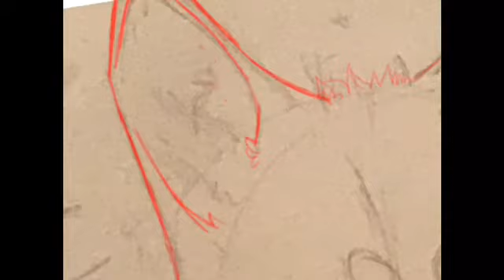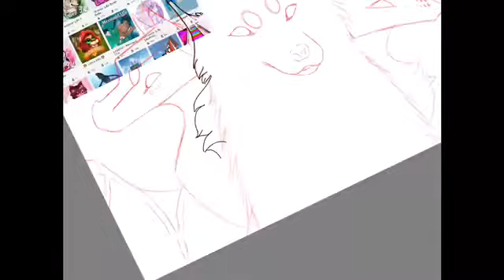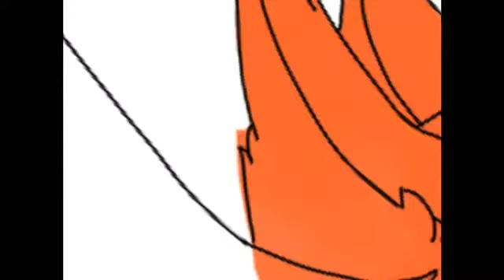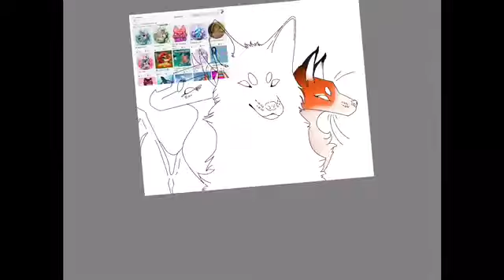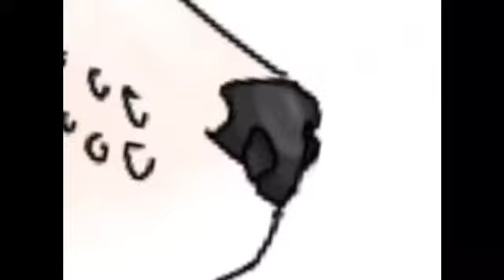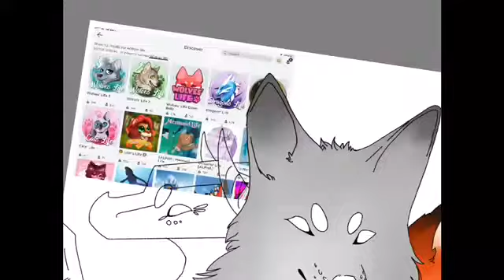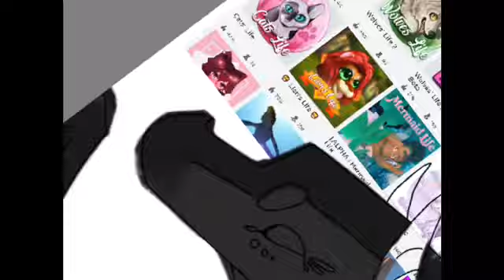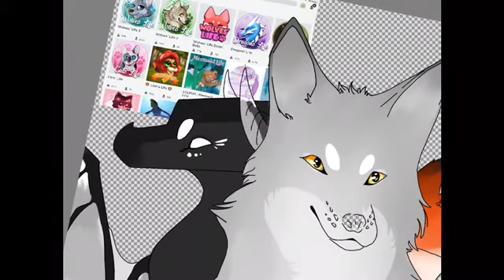Speed paint on Icon for Beyond.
A new game me and my friends are making in roblox. Here is the discord for the game: